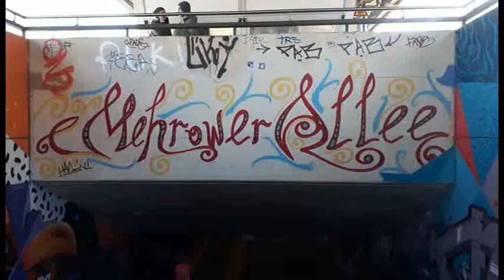Irisblende: "Graffitikunst am S-Bahnhof Mehrower Allee"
Wenn man mit der S-7 in Berlin unterwegs ist und halt am S-Bahnhof Mehrower Allee macht, erlebt man ein optisches Vergnügen. Die verschiedensten Graffiti lassen das Auge des Betrachters förmlich explodieren. Irisblende, das Kunstmagazin des Fernsehfunk Berlin hat die beeindruckende Kunst festgehalten.